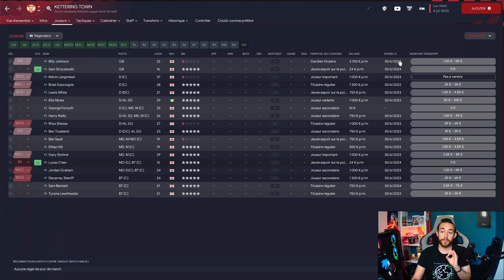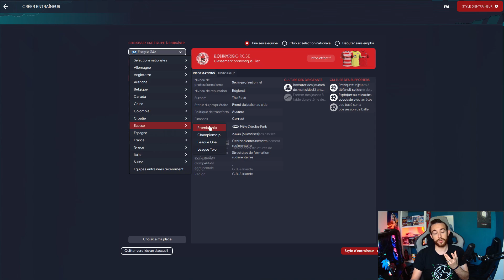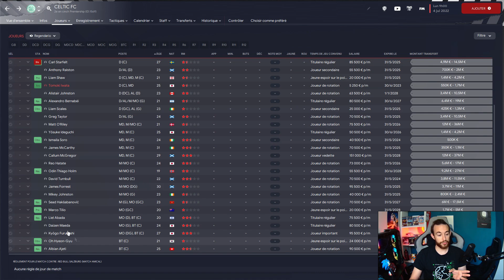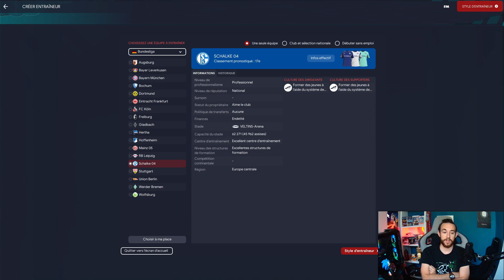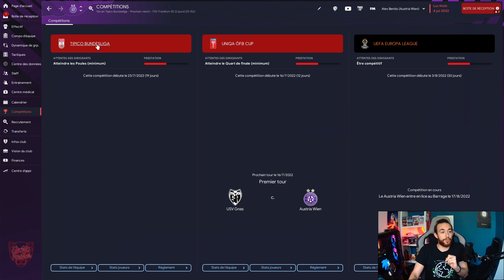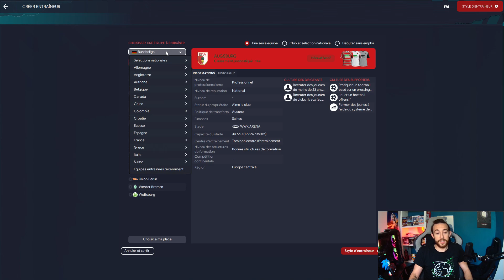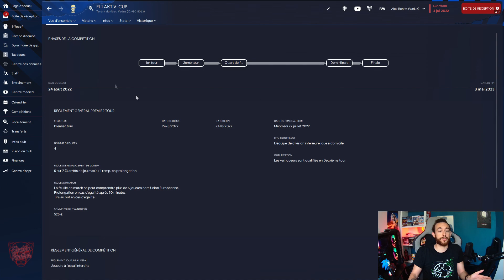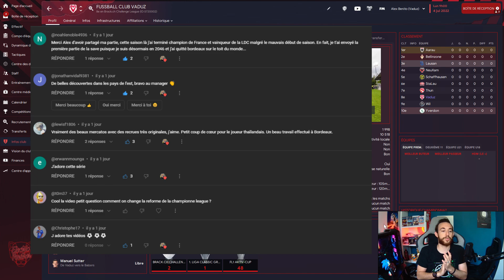TOP 5 CARRIERES | Challenge extrême | FM23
🔴 Un top 5 des carrières difficulté extrême !